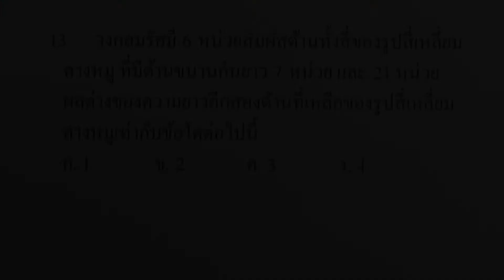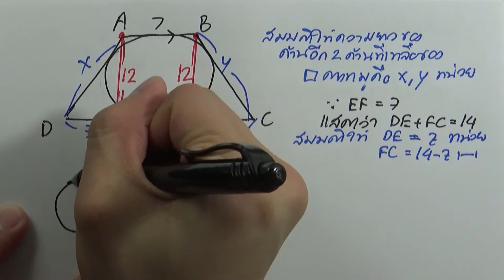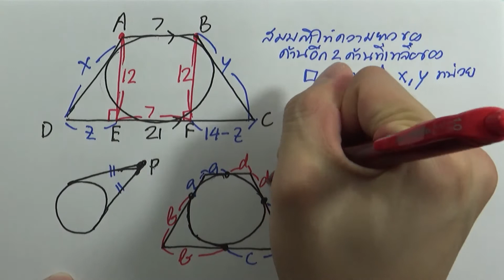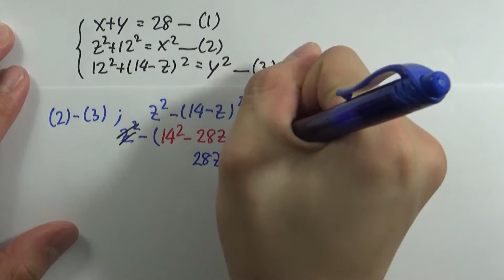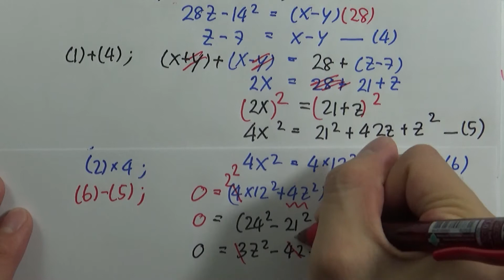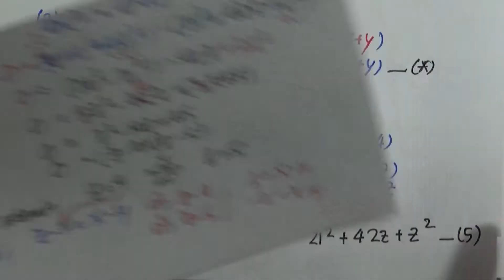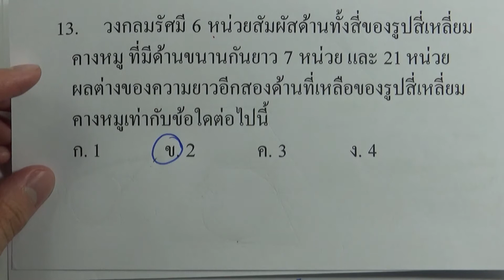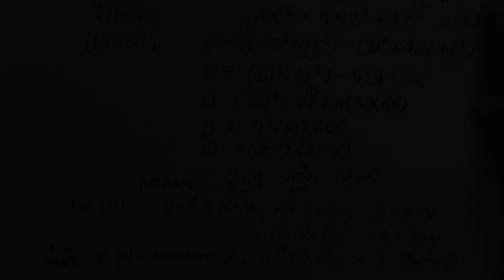ข้อสอบคณิตศาสตร์ IJSO ม.ต้น ครั้งที่3 ข้อ13